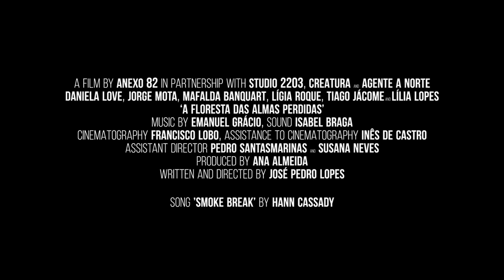A Floresta Das Almas Perdidas Trailer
A film by José Pedro Lopes
Selected for the Director's Week Competition in Fantasporto 2017